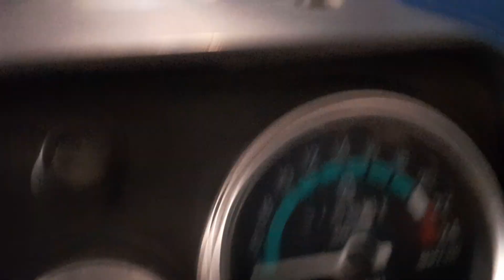जल्दी करें कहीं आप से पहले ही ट्रैक्टर बिकना जाए कस्बा रामराज में सोनालिका ट्रैक्टर की एजेंसी पर::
swaraj 744 fe tractor#mahindra ka 575di#mahindra 575 bikau hai tractor